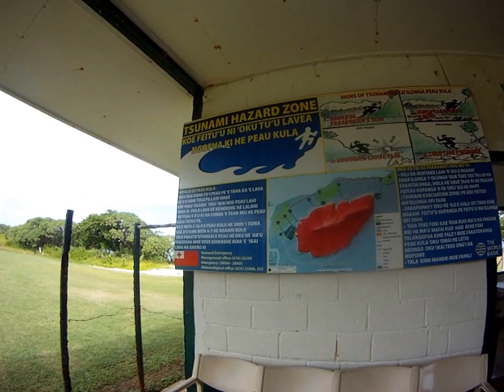NIUATOPUTAOU RAOUND THE ISLAND TRIP 1